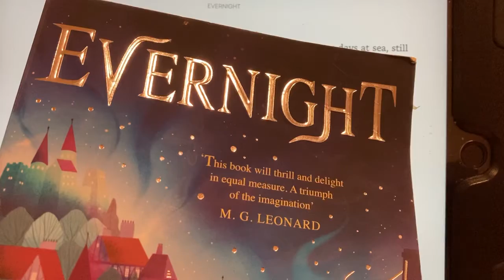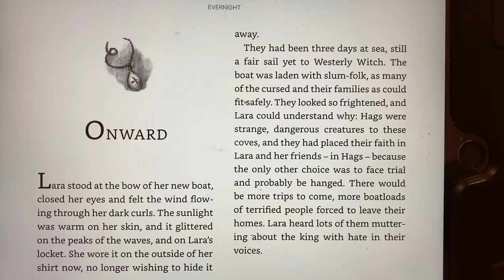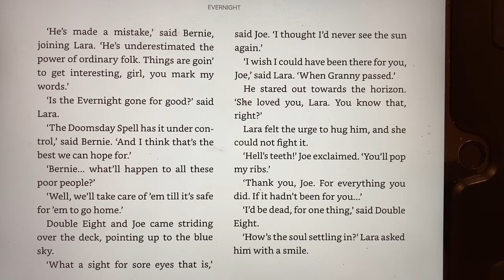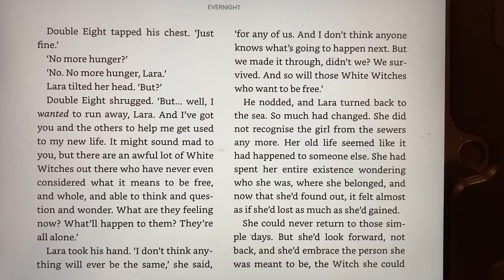EVERNIGHT ch 60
Chapter 60: Onwards